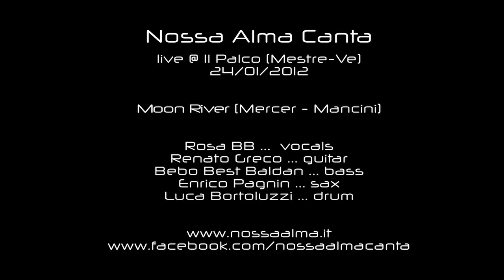Nossa Alma Canta - Moon River (Mancini)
Nossa Alma Canta
live @ Il Palco (Mestre)

Moon River (Mercer - Mancini)

Rosa Bittolo Bon, Renato Greco, Bebo Best Baldan, Enrico Pagnin, Luca Bortoluzzi.